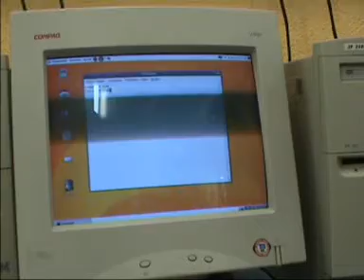gimp en local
ordinadors de la caixa